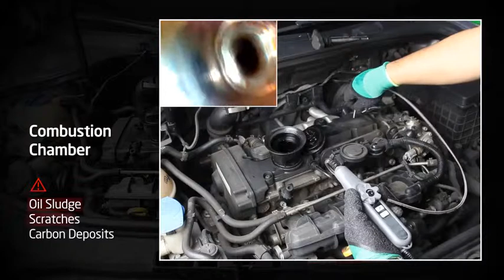Mitcorp One Way articulation for Auto Inspection